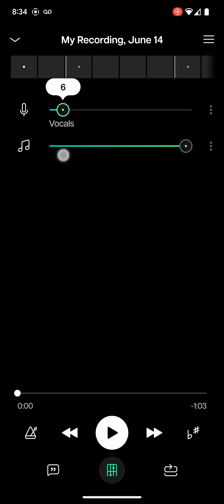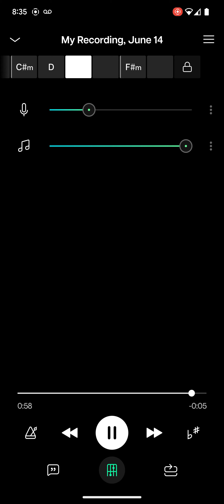fireman Sam intro Vocals only